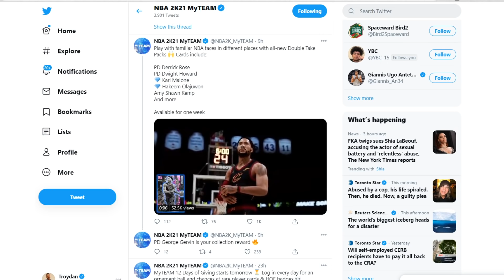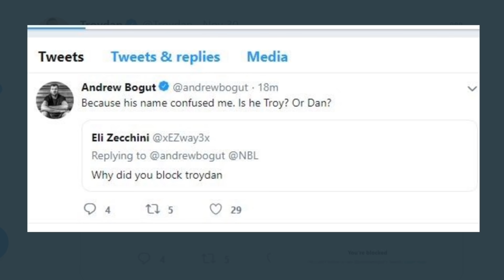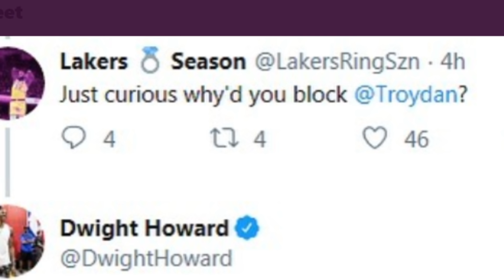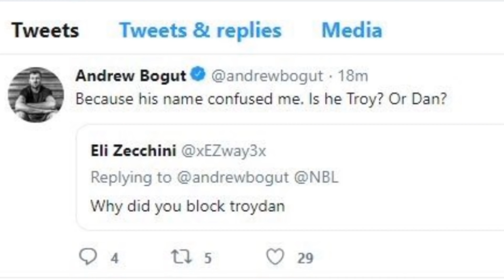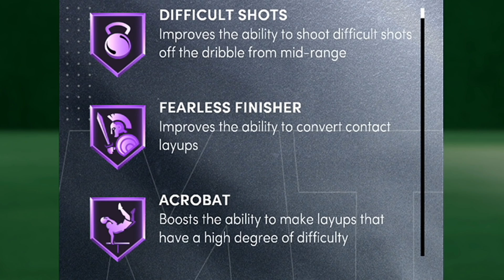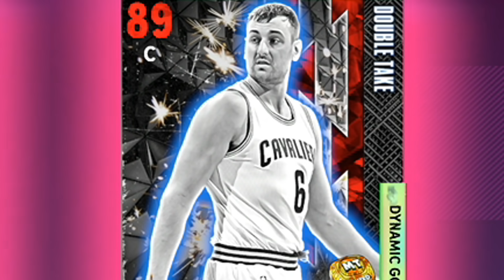They made Anti-Troydan Packs in NBA 2K21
Troydan has great pain when he finds out his enemies were added into packs on NBA 2K21 myTeam